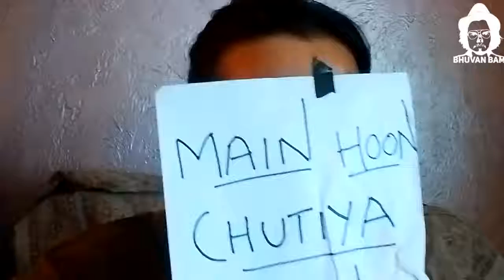BB Ki Vines | Angry Masterji Part 7